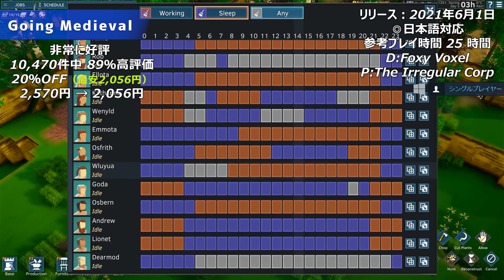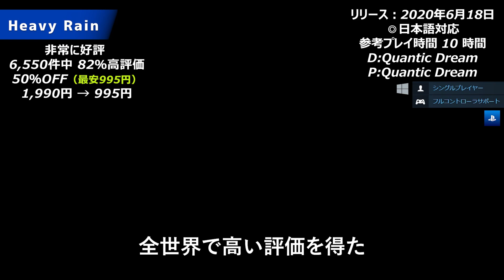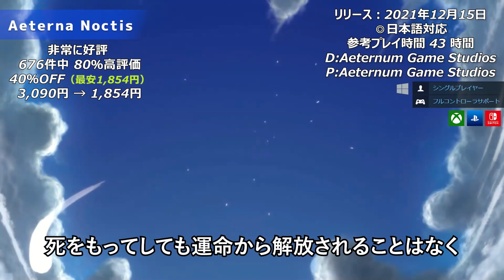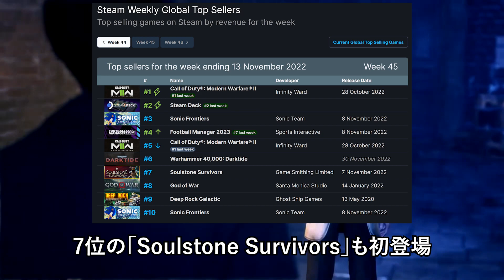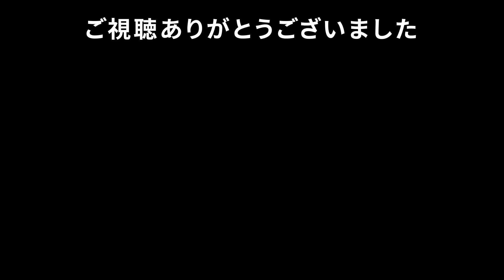【1週間限定セール】Steam高評価なおすすめPCゲームをピックアップ【11月22日まで】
期間は11月15日～11月22日午前3時まで。掘り出し物がお手頃価格で手に入るかもしれないのでチェックしてみてください。※CS機は海外リリースも含まれています。

【1週間限定セール】
00:00 オープニング

00:44『Besiege』1,520円 → 760円 50％OFF

01:46『Spiritfarer』2,980円 → 745円 75％OFF

02:47『Samorost 3』2,000円 → 500円 75％OFF

03:31『Creaks』2,200円 → 770円 65％OFF

04:36『Shotgun Farmers』980円 → 588円 40％OFF

05:36『Papetura』1,220円 → 671円 45％OFF

06:38『UnderMine』2,050円 → 1,025円 50％OFF

07:48『Sherlock Holmes: Crimes and Punishments』3,800円 → 760円 80％OFF

09:04『Going Medieval』2,570円 → 2,056円 20％OFF

10:07『Down in Bermuda』2,050円 → 205円 90％OFF

10:48『Thief Simulator』2,050円 → 471円 77％OFF

11:54『Skabma - Snowfall』2,050円 → 1,435円 30％OFF

12:56『Heavy Rain』1,990円 → 995円 50％OFF

14:11『The Last Stand Aftermath』2,570円 → 1,670円 70％OFF

15:15『Aeterna Noctis』3,090円 → 1,854円 40％OFF

16:17 エンディング  週間トップセール